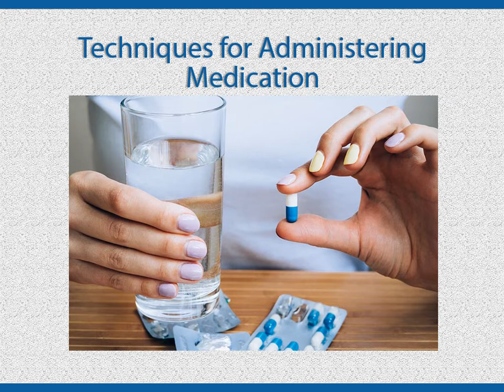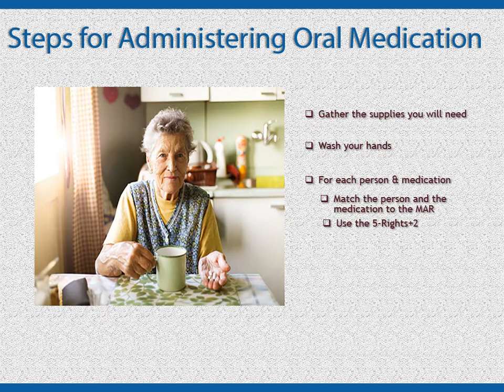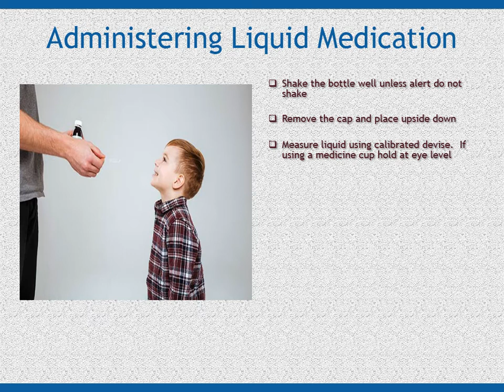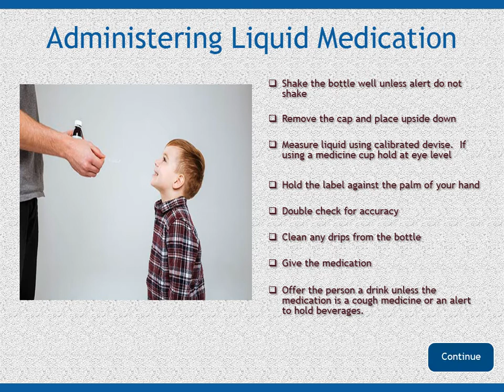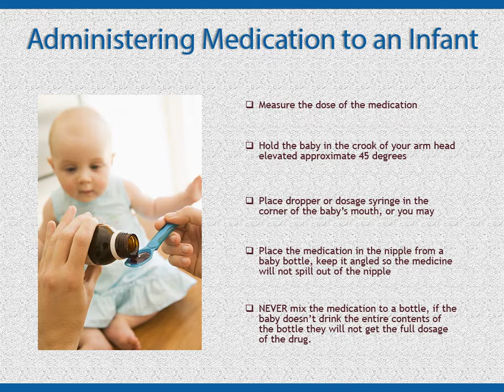Oral Route of Administration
This section discusses the techniques for administering medication by the oral route